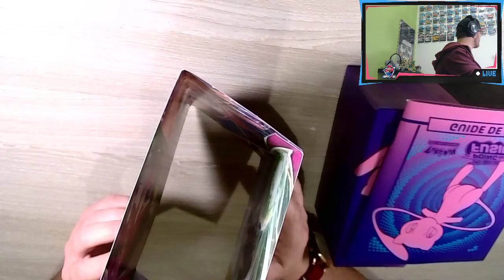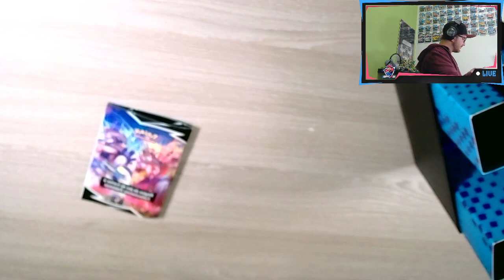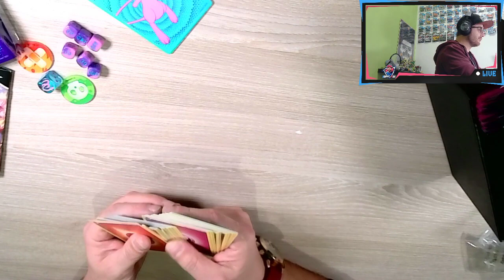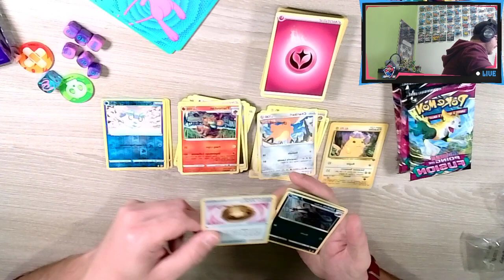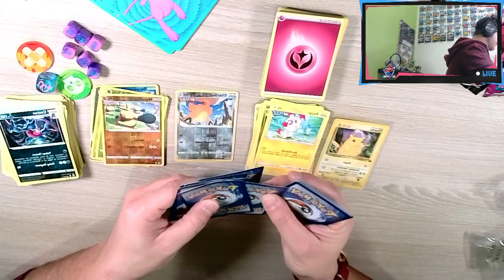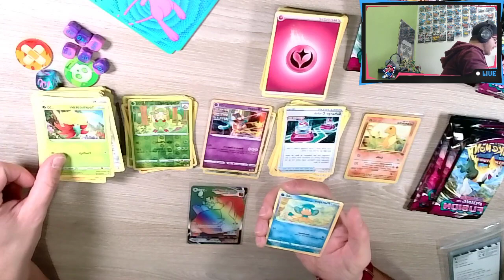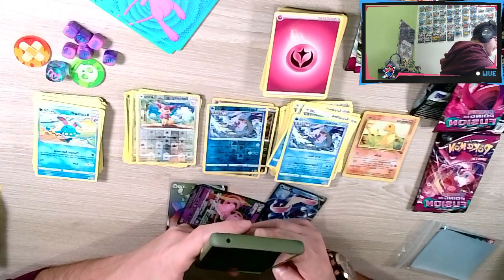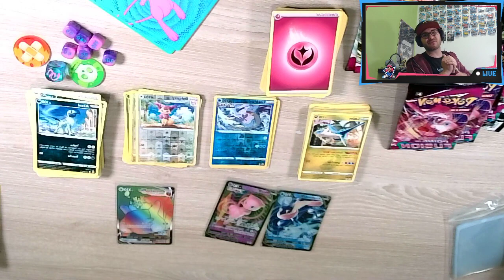Ouverture de 2 Coffret du Dresseur POKEMON EB08 MEW!!!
Yops les ami(e)s, voici la rediffusion de mon live Twitch sur l'ouverture de 2 élite trainer box épée et bouclier 08